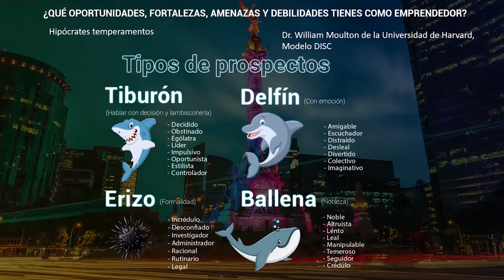4 Tipos de Temperamentos del ser humano